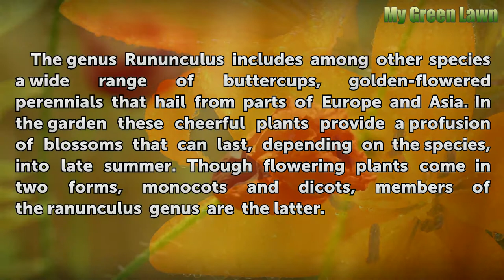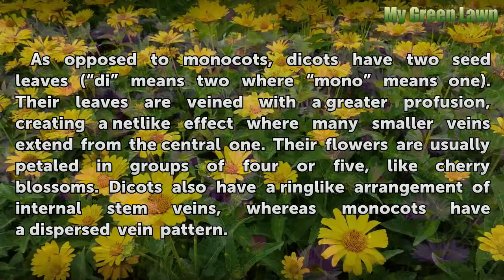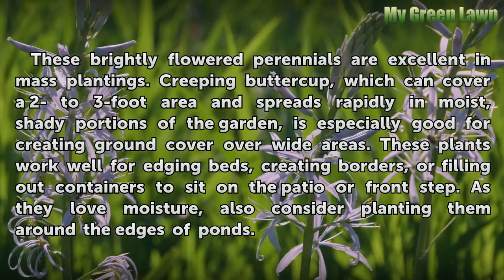Is the Ranunculus a Dicot?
Is the Ranunculus a Dicot?. The genus Rununculus includes among other species a wide range of buttercups, golden-flowered perennials that hail from parts of Europe and Asia. In the garden these cheerful plants provide a profusion of blossoms that can last, depending on the species, into late summer. Though flowering plants come in two forms,...

Table of contents Is the Ranunculus a Dicot?
Monocots 00:40
Dicots 01:09
Ranunculus Genus 01:40
Garden Uses 02:14